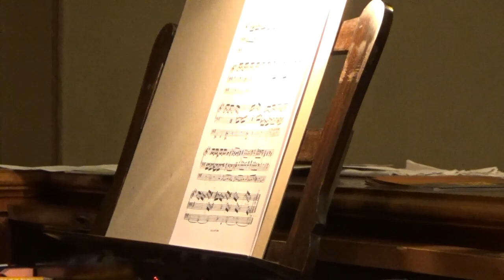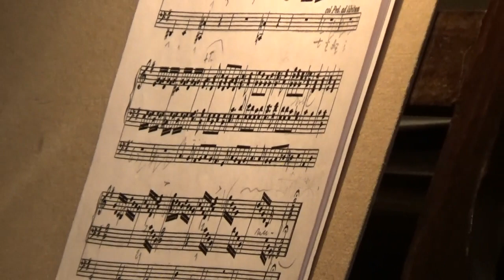Maestro Giancarlo Parodi 17 novembre 2019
CHIESA DI SAN CASSIANO IN BRECCIA-COMO